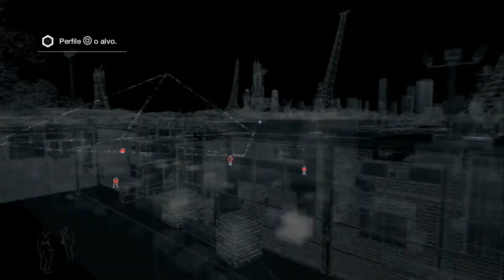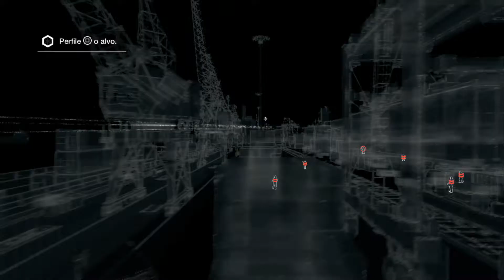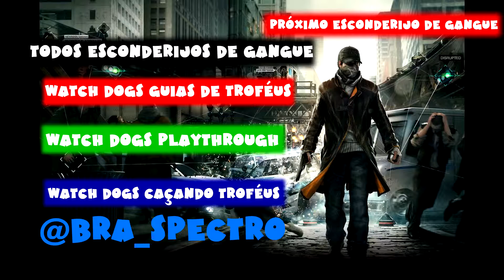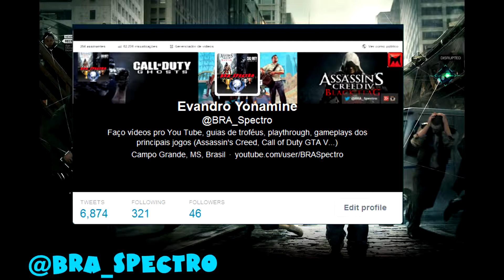Sumiu em um Flash - Esconderijo de Gangue - Troféu Baixo e Vil - Watch Dogs Guia de Troféu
Nesse guia mostramos como pegar o troféu Baixo e Vil (Basest Base), nele você precisa fazer todos os 15 esconderijos de gangue, como cada um tem quase 10 min, eu vou fazer 1 vídeo pra cada esconderijo, segue o link para os outros 14 esconderijos: